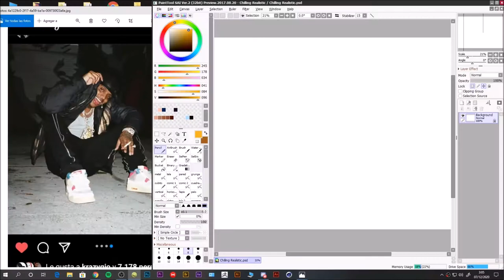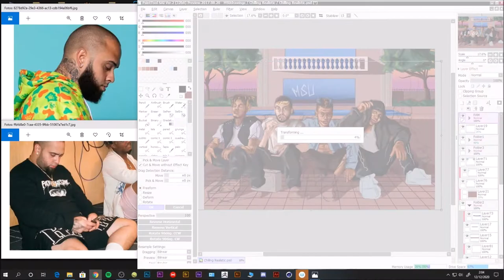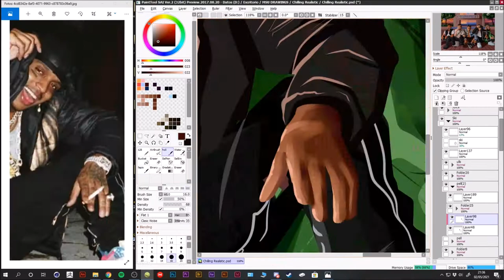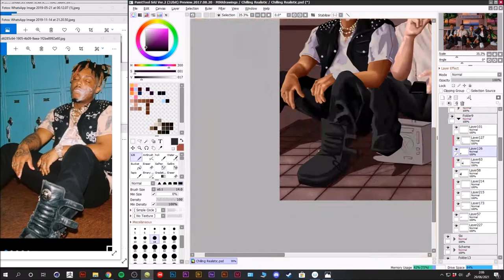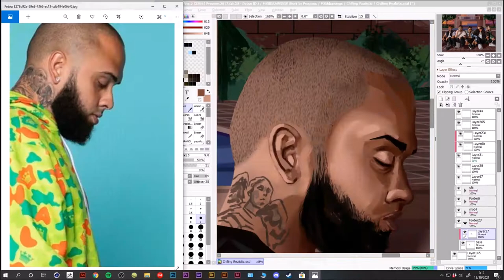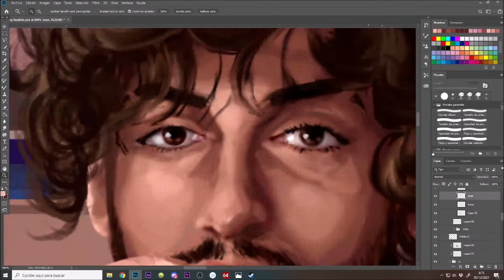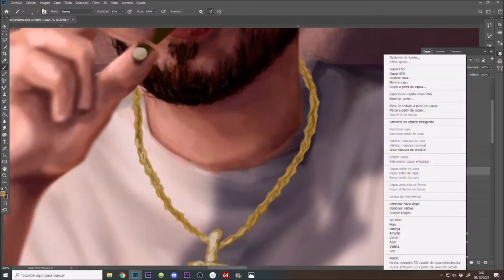Drawing DJ Scheme, Juice Wrld, XXXtentacion, Ski Mask & Danny Towers - MSUdrawings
40 Hours Recorded lol , this one took too much because I was just doing it wrong all the time, but it turned well eventually!